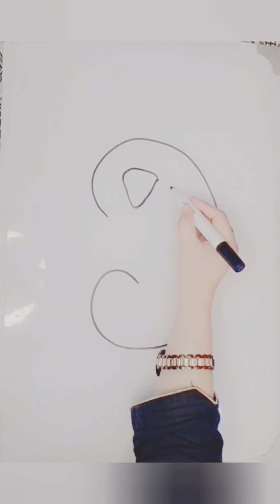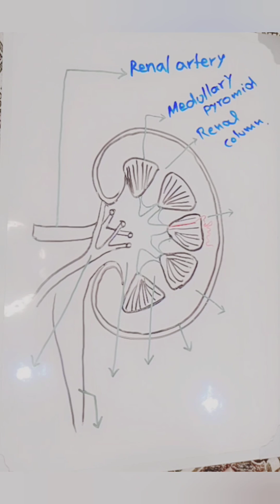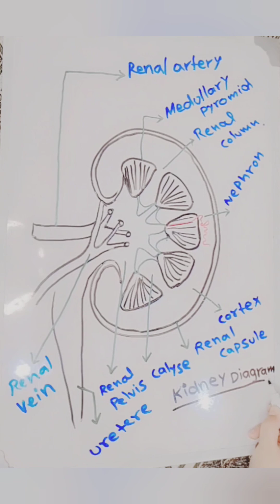Draw kidney Structure/Easy Diagram of kidney